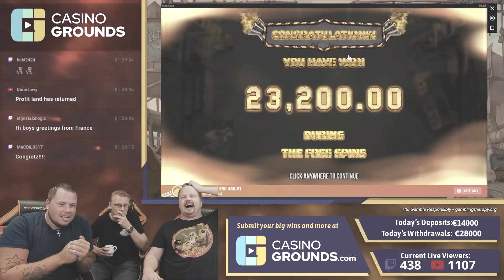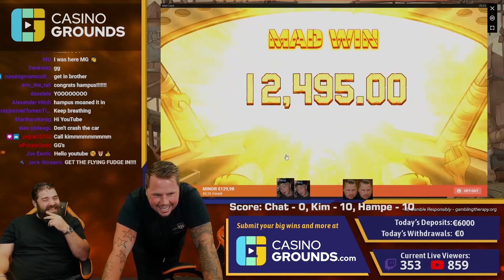We Finally Did It - Mad Cars Paying HUGE! FIRST EVER SLOT MAX WIN!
Hampus and spintwix manages to get the first max win on letsgiveitaspin channel on the game Mad Cars by push gaming!

1. Don't think of gambling as a way to make money.

2. Only gamble with money you can afford to lose.

3. Set a money limit in advance.

4. NEVER chase losses.

5. Take frequent breaks.

❗ For casino links:
18+ ( you won’t be able to sign up if not) T&C's Apply, New Customers Only, Gamble Responsibly,